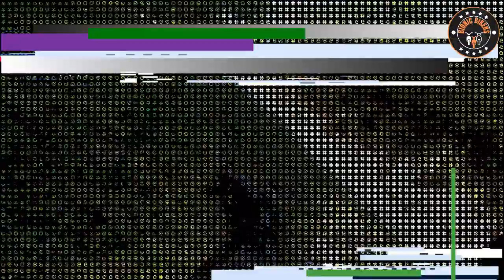Would you Ride a Motorcycle again if you Lost a Leg?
Original Ep #8

Steve went through a near fatal motorcycle accident a very short time ago. He certainly had a guardian angel looking out for him that day.

Things happen when we least expect it, as motorcyclists we are all only too aware of the dangers that being on the road can have.

This is a clip from the story of Steve Bannister who is learning to deal with not only the physical but the emotional trauma in the aftermath of his motorcycle accident when he lost his leg..

N.